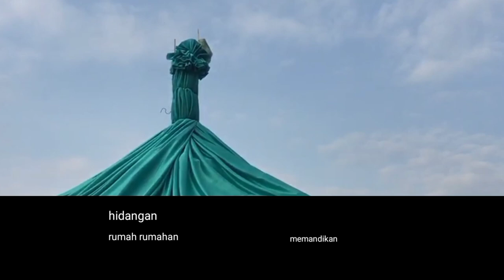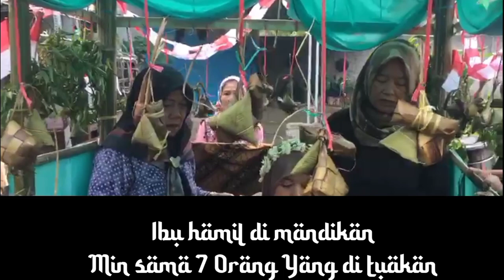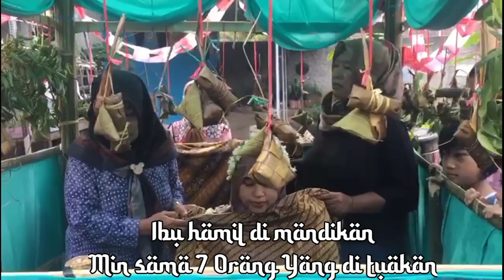Tingkeban || Acara 7bulanan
Assalamuaalum Sobat youtuber semua
Vidii kali ini acara adat Sunda yaitu 7 bulanan ibu hamil yu tonton vid samoai selesai
Jangan lupa yg blm Subcrabe.silahkan tekan like komen dan lonceng nya.komen nya jg di tunggu .Terimakasih